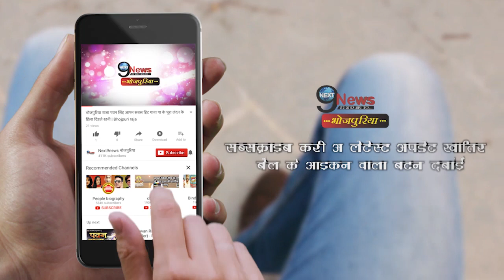खेसारी लाल के फिल्म “एक साजिश जाल” की हुई बम्पर ओपनिंग, पहले दिन इतनी हुई कमाई